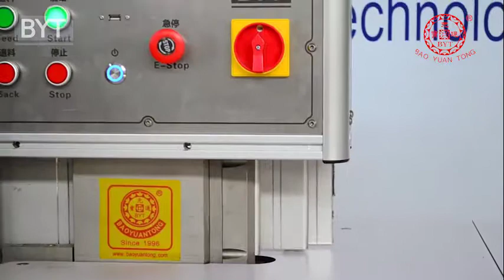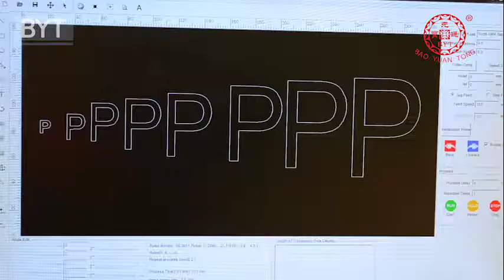BWZ A stainless steel bending machine with best parts